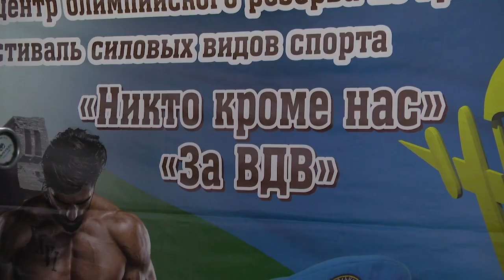2023-08-09 Соревнования по пауэрлифтингу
Состязания в жиме штанги, русском и народном жиме, силовой тяге и других дисциплинах. В городе Бресте, на базе Брестского областного центра олимпийского резерва по гребле прошёл турнир по пауэрлифтингу и силовым видам спорта, посвящённый дню ВДВ. Более 50-ти спортсменов из разных городов страны, а также из России изъявили желание заявить о себе, с серьезным намерением одержать победу в том или ином виде соревнований. Подобный мастерский турнир является четвёртым по счету, в 2021 году соревнования проходили в городе Лиде, а в 2022 и 2023 в городе Бресте
*Наши контакты:*
✅Телефон горячей линии:
54-63-67